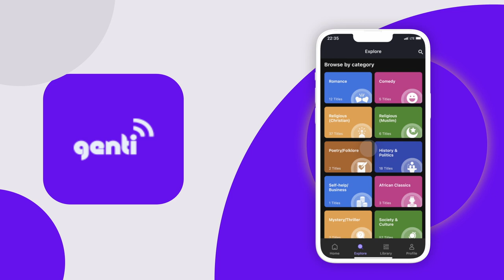African Stories On The Go | Audiobooks, Audio Dramas & Podcasts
If you're looking for audiobooks, Audio Dramas and Podcasts with African stories, then you need to download the Genti App! This app has a great selection of audiobooks, Audio Dramas and Podcasts with African stories, all available to download and listen to on the go.

The Genti App is a great way to learn about African history and culture. You can listen to audiobooks, Audio Dramas and Podcasts with African stories anytime, anywhere, and it's free to download and use! So download the Genti App and start listening to some great African stories today!